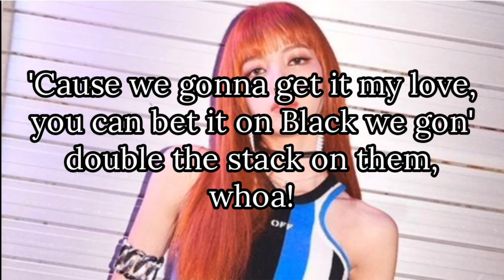AS IF IT'S YOUR LAST-BLACKPINK| karaoke Lisa's part